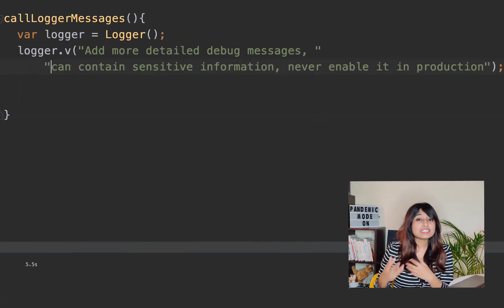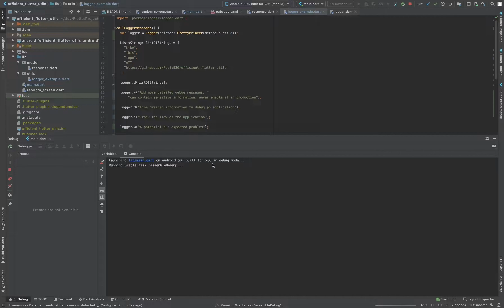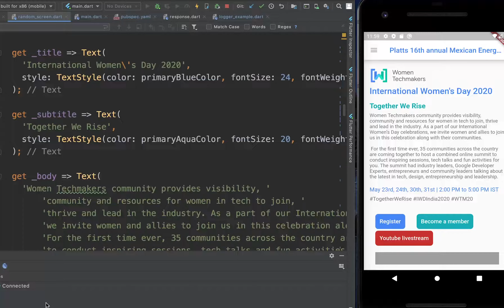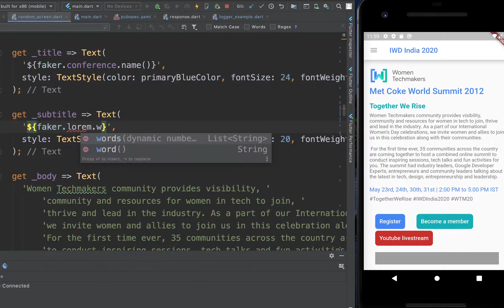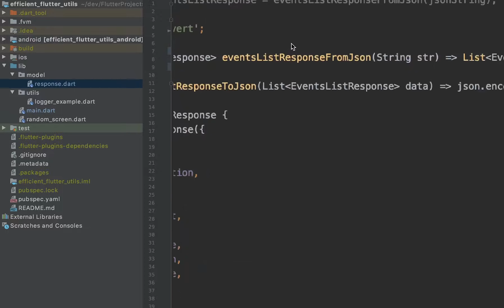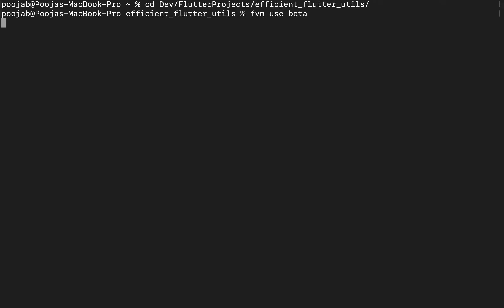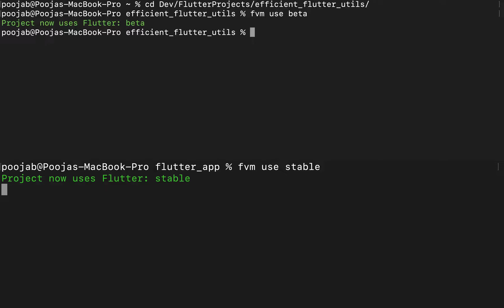5 Packages for Productive Flutter development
Hey folks,

This is Pooja Bhaumik, a Google Developer Expert on Flutter, and I have been working on Flutter projects for quite sometime, so I keep noticing things that make my development slow, and here is my recommendation of 5 packages or tools that can help you make your project development faster & more productive.

1. Logger

2. Faker

3. Quicktype.io

4. Device preview

5. Flutter version manager (FVM)

Connect on Twitter to know more about my upcoming events & content